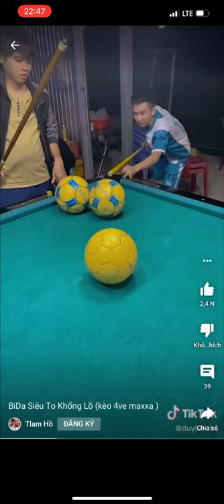Bi-a Siêu to khổng lồ- Thịnh Kent cũng chào thua